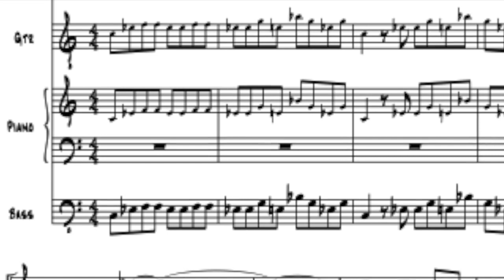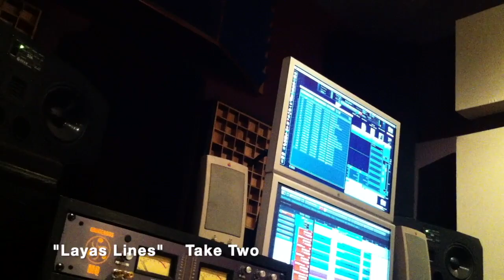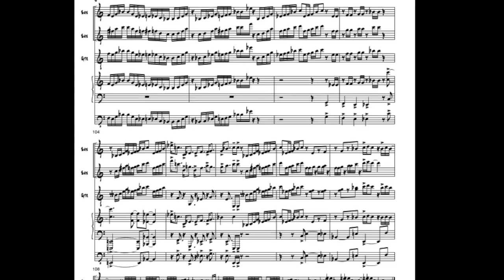Ohad Talmor Newsreel Sextet "Long Forms" EPK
A short video presentation of the album "Long Forms" by the Ohad Talmor Newsreel Sextet,  released on Intakt Records.

Ohad Talmor - Tenor Sax/Composition
Shane Endsley - Trumpet
Miles Okazaki - Trumpet
Jacob Sacks - Piano
Matt Pavolka - Bass